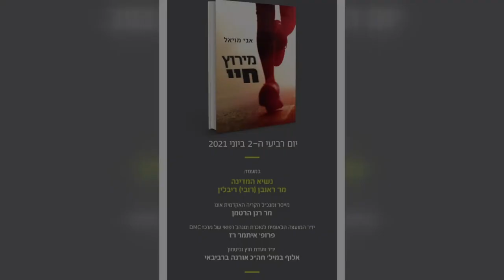השקת הספר "מירוץ חיי" / ד"ר אבי מויאל | דבריה של שרת הכלכלה וח"כ אורנה ברביבאי